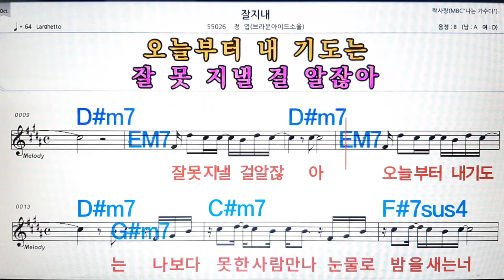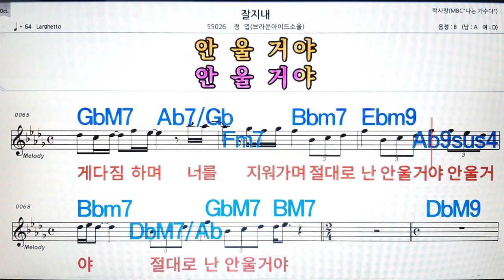잘지내/정엽(브라운아이드소울)💋노래방, 악보,반주, 가라오케 ,코드, 가사 .💖Karaoke, Sheet music ,Chord, Lyrics ,MR